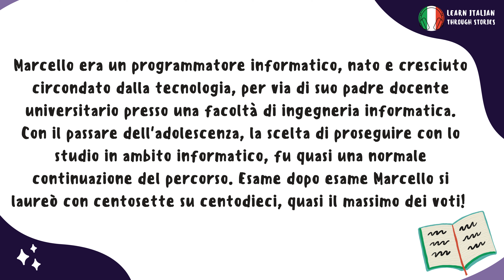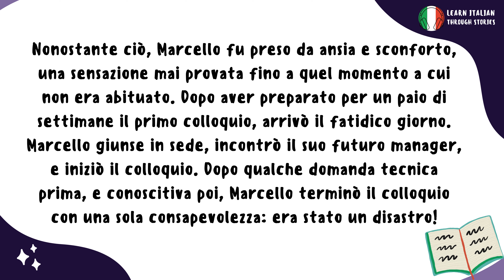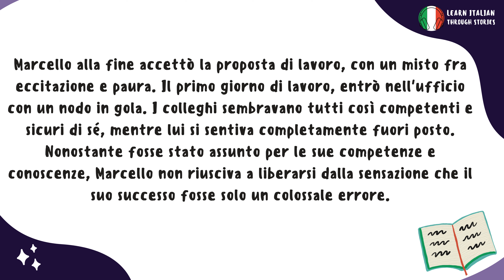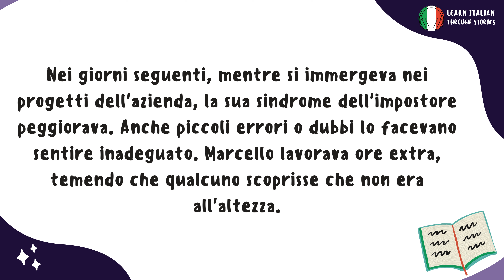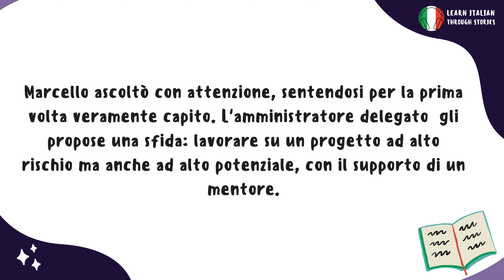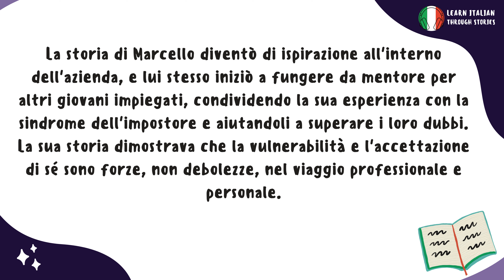Learn Italian Through Stories | La Sindrome dell'Impostore 🎭 | Improve your Italian | B1-B2 Level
Immerse yourself in a beautifully crafted short story, designed to help you learn Italian effortlessly. As you listen, you'll be surrounded by the soothing voice of our sweet Italian narrator, guiding you gently through each sentence. 📖 Perfect for beginners and those looking to refresh their skills, this video offers a natural and engaging way to enhance your Italian. Sit back, relax, and let the charming rhythms of the Italian language captivate you. 🔔